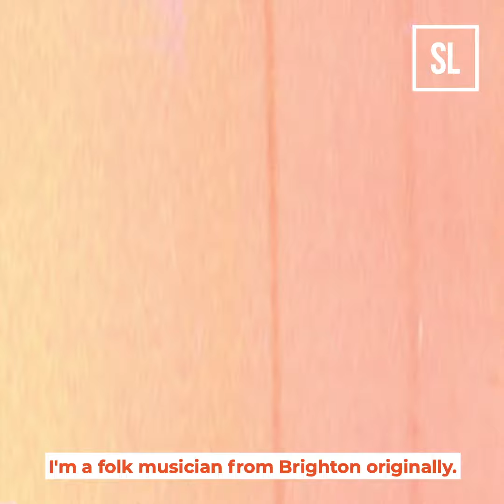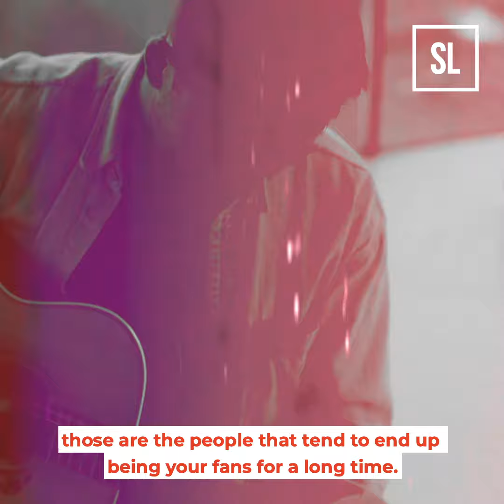MW Music showcase with Secret London's Local Sounds